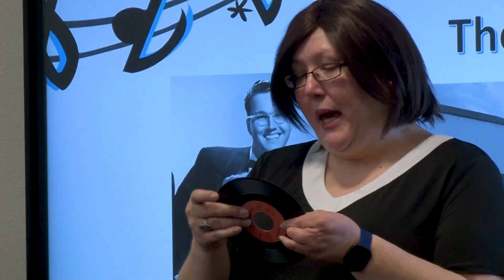Lubbock ISD On Location - Buddy Holly History at Roberts Elementary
Our Roberts Elementary School students took part in a special presentation by City of Lubbock Municipal Museums staff. They shared details about Holly’s life in Lubbock and his rock ‘n roll career. Then, students were able to create their own records - something many had never seen before!